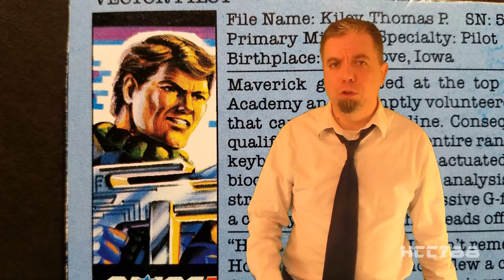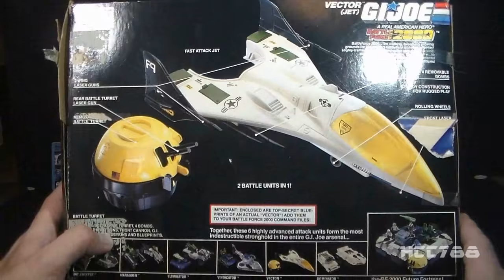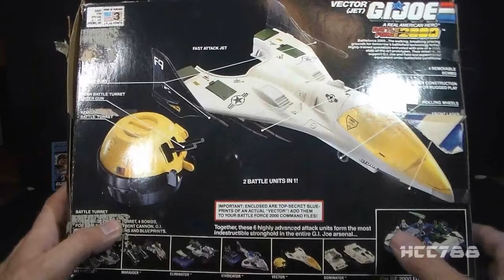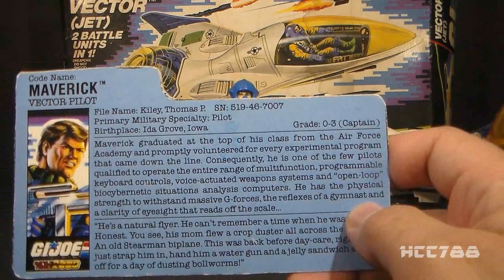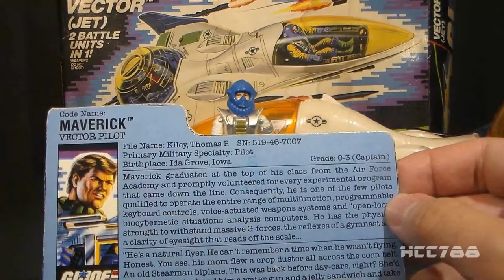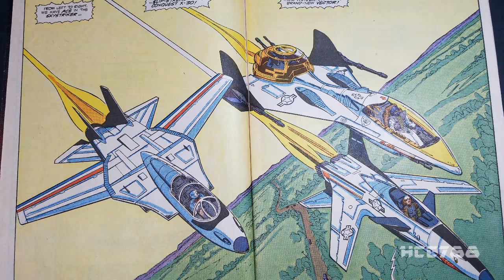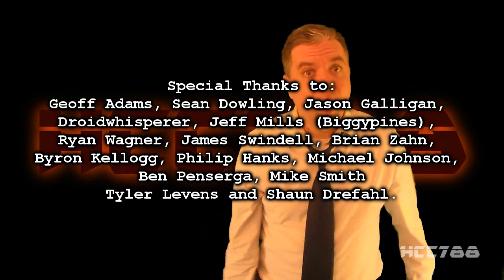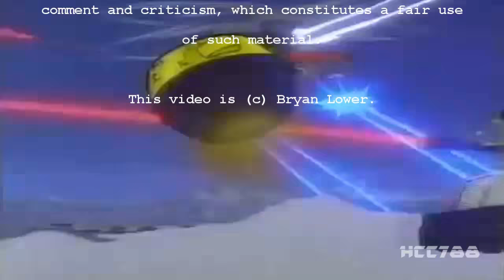HCC788 - 1987 VECTOR and MAVERICK - Battle Force 2000 - Vintage G.I. Joe toy!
Visit HCC788.com!

Special Thanks to:
Michael Johnson, Ben Penserga and Mike Smith

Image:
By U.S. Navy - U.S. Navy National Museum of Naval Aviation photo No. 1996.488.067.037, Public Domain,